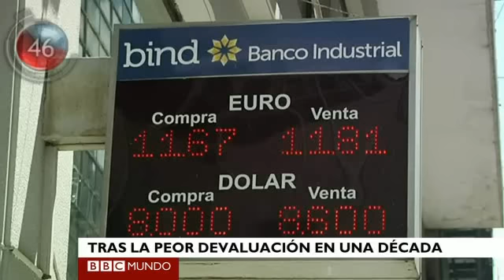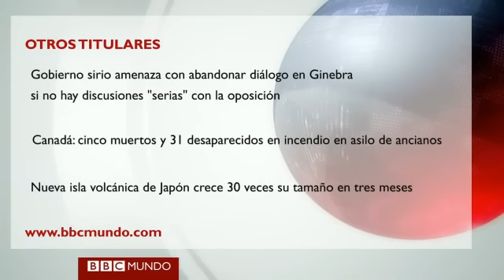Boletín: atentados en el tercer aniversario de la revolución en Egipto y otras noticias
Además, Argentina flexibiliza las medidas para la compra de dólares y otras monedas extranjeras, entra en vigor alto el fuego en Sudán del Sur y Rafael Nadal jugará la final del Abierto de Australia. La actualidad en 1 minuto.